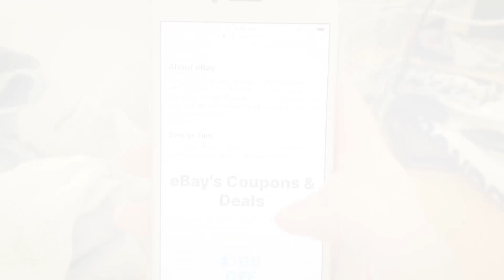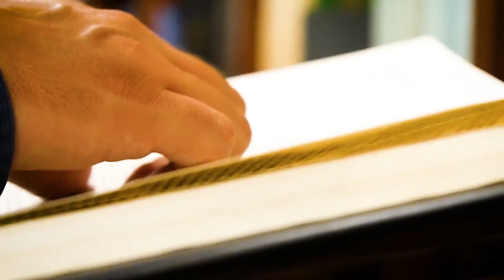После измены жены он продал свою жизнь на eBay... Только посмотрите, чем все закончилось!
У 44-летнего австралийца Йена Ашера была обычная жизнь: работа в магазине ковров, жена, с которой он прожил 12 лет, и дом. Но когда супруга заявила, что уходит от него к другому, жизнь Йена перевернулась: он был подавлен разводом и решился на отчаянный шаг! Ашер выставил на аукцион eBay всего за один доллар самый необычный лот — свою жизнь, в которую входили: одноэтажный дом со всеми личными вещами, автомобиль, мотоцикл, гидроцикл и даже рабочее место.